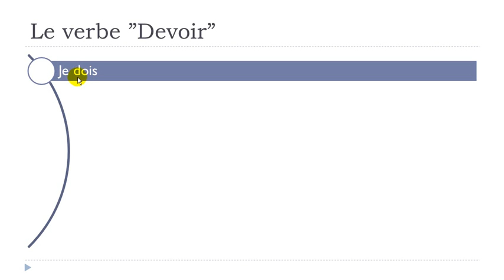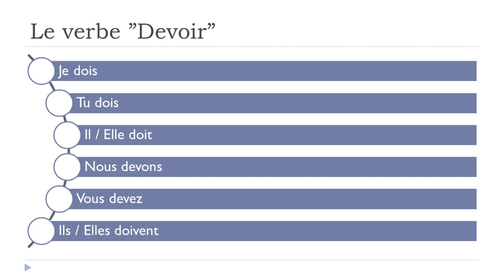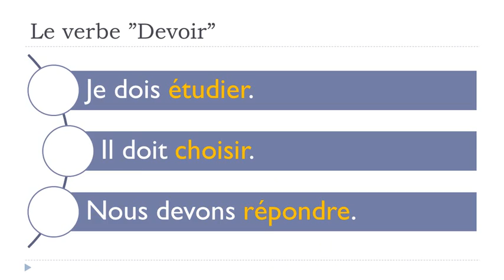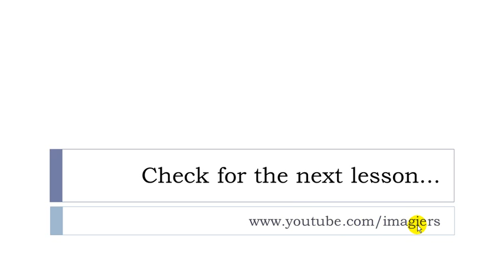Learn French with Vincent # Unit 3 # Lesson C = The verb To have to, must